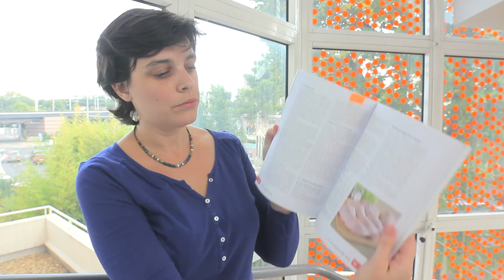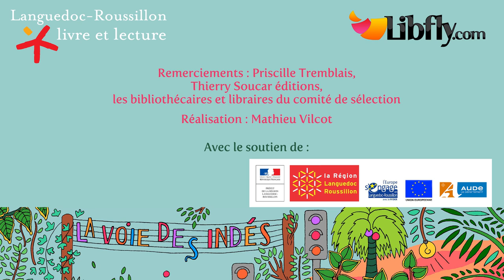Voie des Indés en LR : "La meilleure façon de manger" de Thierry Souccar et Angélique Houlbert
Priscille Tremblais de Thierry Souccar éditions présente le livre pratique "La meilleure façon de manger" de Thierry Souccar et Angélique Houlbert.
La Voie des Indés en Languedoc-Roussillon, sélection 2015.